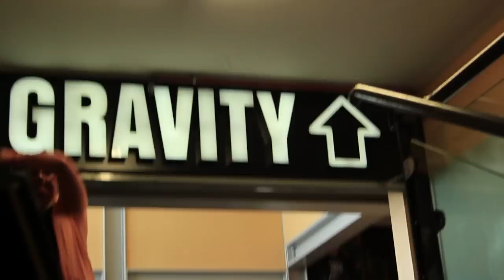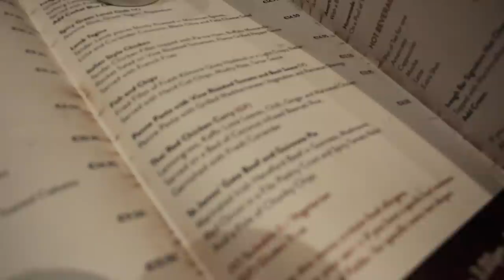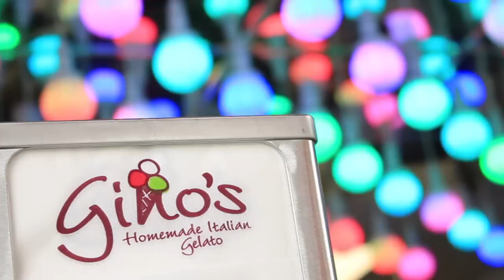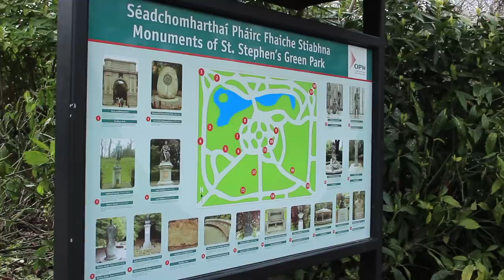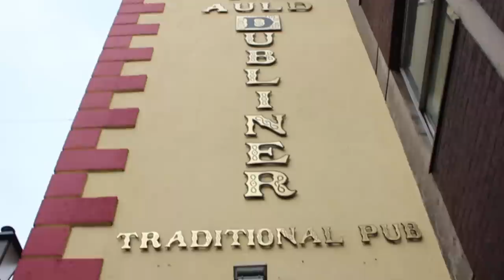Irish Adventures | Dublin Travel Vlog | Eimear McElheron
Hi Everyone! Hope you all are well. Today I'm bringing you something completely different, something that has been a long time coming, my very first vlog. As many of you know I'm Irish but when someone new comes across my channel I can almost guarantee you that it's the first thing that they will comment on. I receive so many comments about the country in which I live and I think there is such a keen interest because the vast majority of my subscribers reside outside of Ireland. Due to this I've decided to incorporate some new, fresh content onto my channel in the form of travel vlogs. I'm going to be taking you on an 'Irish Adventure' :) My aim is to film a travel vlog in each county in Ireland to give you a taster for what this beautiful country has to offer. I love my country and I'm so proud to be Irish so I hope you'll enjoy this new series on my channel.
PS: Don't worry, these vlogs are in addition to my makeup tutorials. These vlogs won't be frequent as they are expensive and time consuming to create but i'll let you know when the next installment is coming up!

I've started with Dublin and throughout the course of this video I've showed you some of my favourite places in the city. I began by taking you along on a trip around the Guinness Storehouse, the place where the famous 'Guinness' beer is brewed. I studied business for five years in DIT on Aungier Street so I'm very familiar with the Grafton St/Temple Bar/Stephens Green area. These are places I loved to potter around and still do, despite the fact I'm not up in Dublin as often anymore because I finished college last year. Grafton Street is one of the most famous streets to shop on in Ireland. It runs from St Stephen's Green, the historical park and gardens are just across the road! As I mentioned in the video there is always a bit of a buzz around, particularly in Temple bar. Temple bar is such a unique area in the city, the cobbled streets are lined with bars and boutiques and it's an area I love, especially at night time! I decided to throw in a few clips from a YSL event I went to so that the vlog would relate back to makeup in a way. The event was for their Summer '16 collection and boy was there some amazing products on show, if you like YSL you're in for a treat!

I'm not fully comfortable with speaking to the camera just yet which is why there was only a small chatty segment in this vlog. I'd like my vlogs to be more so artistic but I'm hoping to add in some more chatty bits. Fingers crossed that the more I film the more comfortable i'll feel with talking to the camera haha!

I've stayed in many many hotels in Dublin over the years, I love finding hidden gems in the city. I came across the Ashling Hotel when I was looking up tickets for the Guinness Factory and I noticed on the site that the hotel do package deals. I can't remember exactly how much I paid for my one night stay but I do know it was a good deal taking into consideration the nights stay and the fact that tickets to the Storehouse and breakfast were included. The hotel is only a stone's throw away from the Guinness factory so that was really handy! I'll leave a link to their offers page if you are looking for somewhere to stay while visiting Dublin. The staff were extremely friendly and overall I just couldn't fault it :)

Here are a couple of other places you can find me :D

Amarante songs: Singularity, Haunted Song, and Slow Motion. Seriously talented, check them out!

Love,
Eimear x